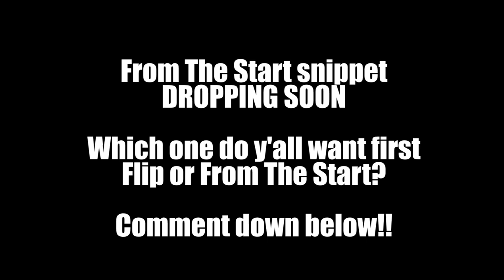2019 funny Moments Compilation || TRY NOT TO LAUGH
We had a great 2019, this is a compilation of all the moments we had on the channel that will forever live in our hearts. I challenge all the youtubers to try react to this without laughing, bet your gonna lose.